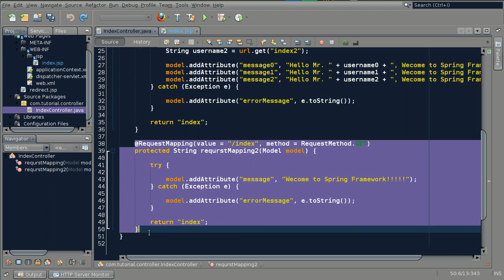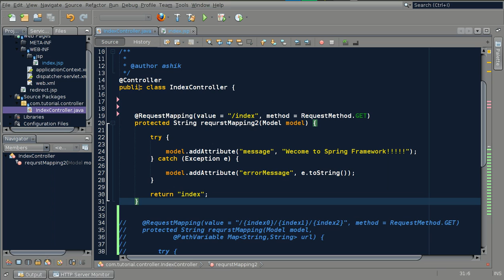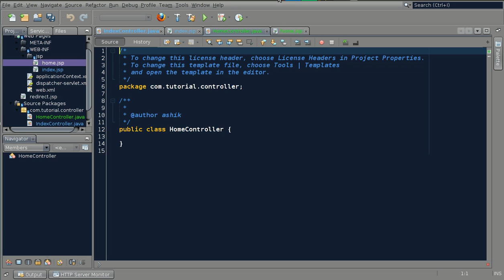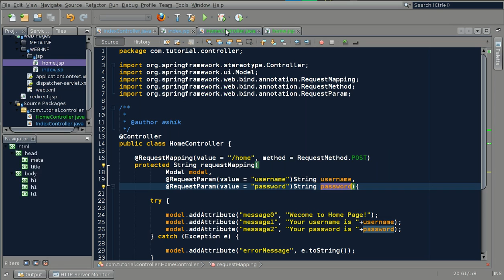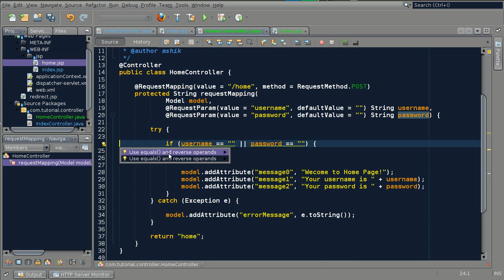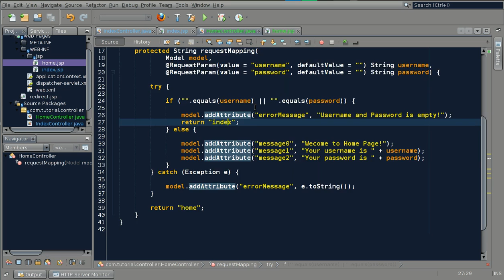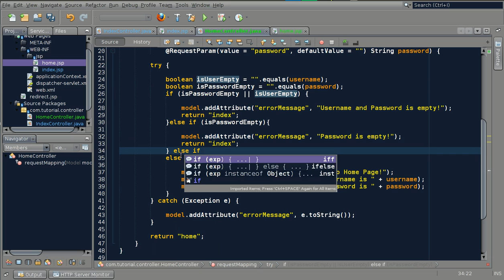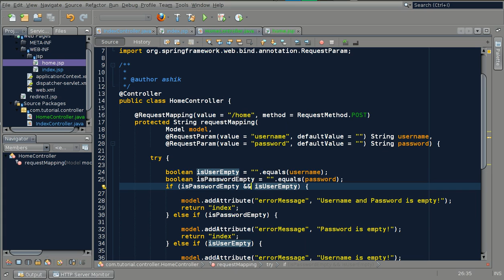09. Spring Framework In Bengali (Application+MVC) - @RequestParam form processing